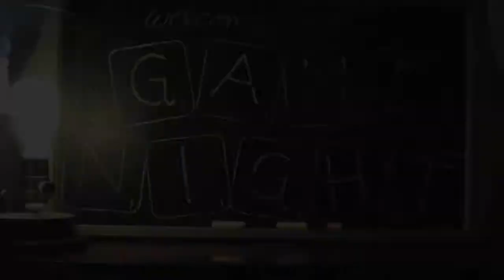BLUR Game Night 1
Why did we not play this game when it first came out?!? Way underrated and intensely fun. Had a game night with DethFromAbove, Weasle, Turtle and Kaotik. Tons of foul language but it was a fun night. Can't wait for the next. Be sure to check out future events at our website where oddly enough you can watch the live stream of these events as well.